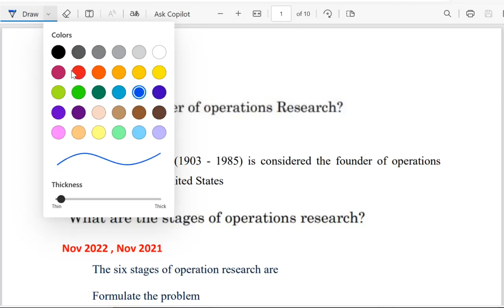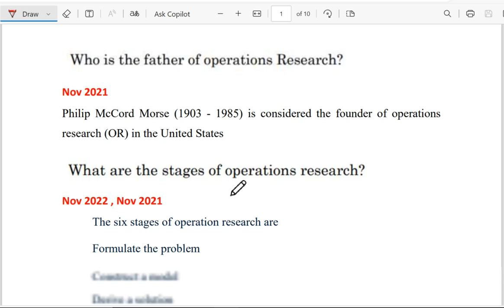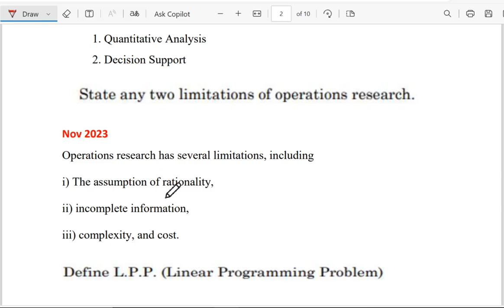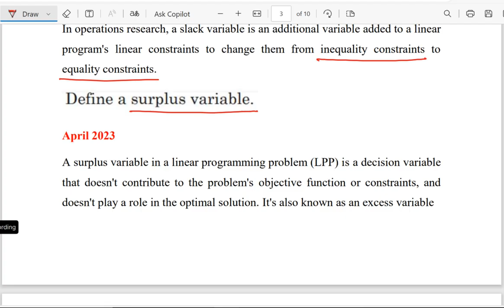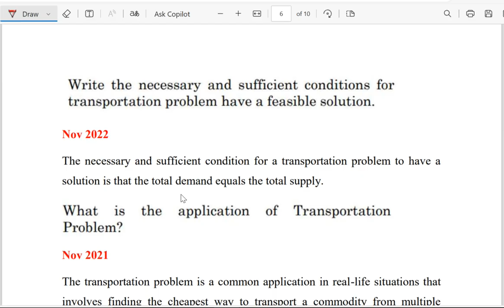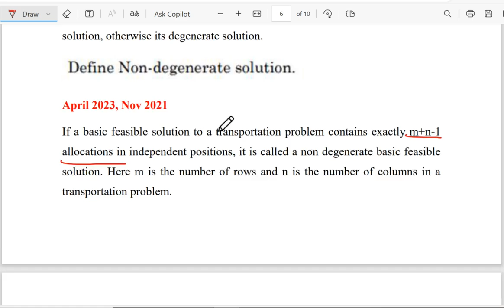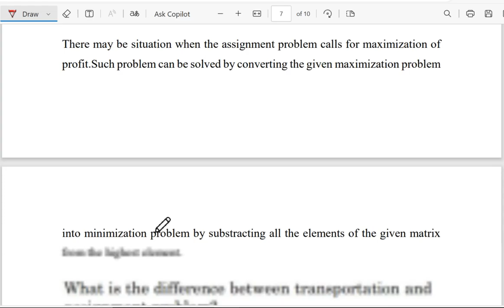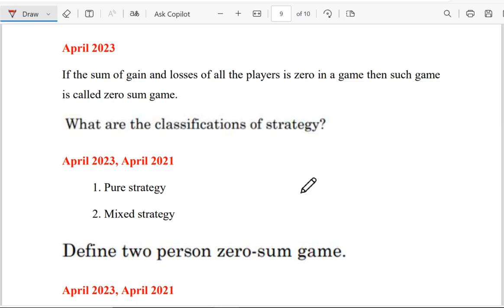Important Part A Questions from Previous QP | Operations Research | Madras University